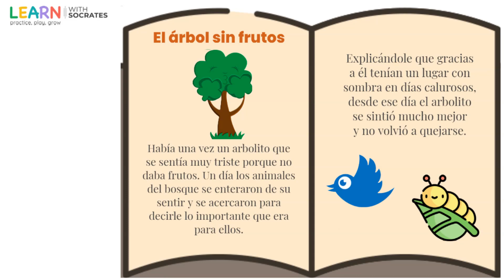El árbol sin frutos | Cuentos infantiles | Lengua materna español | 1er Grado | Learn with Socrates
Lengua Materna 1er Grado, Cuentos infantiles,  Material de enseñanza para el salón de clases y maestros

El árbol sin frutos un poema infantil que puedes disfrutar junto a tus hijos.

Había una vez un arbolito que se sentía muy triste porque no daba frutos. Un día los animales del bosque se enteraron de su sentir y se acercaron para decirle lo importante que era para ellos.
Explicándole que gracias a él tenían un lugar con sombra en días calurosos, desde ese día el arbolito se sintió mucho mejor y no volvió a quejarse.